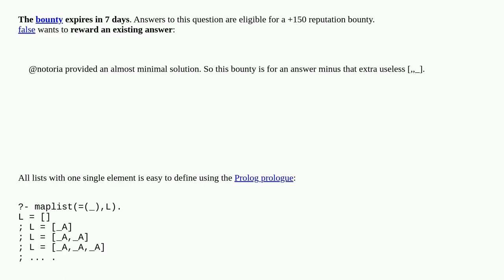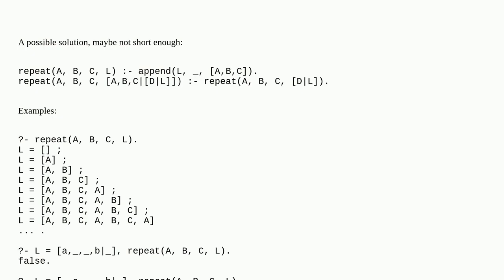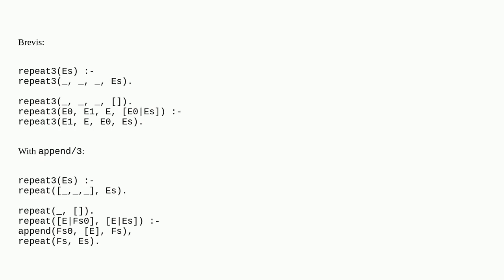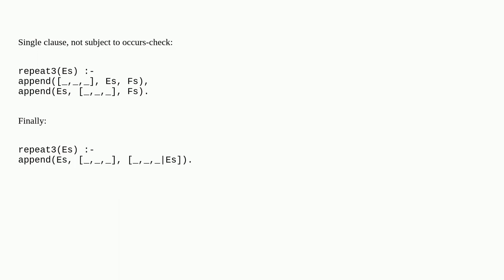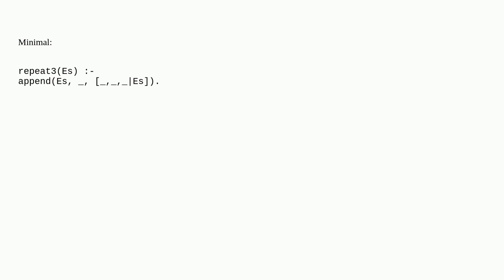All lists with three repeating elements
A special thanks goes out to the community

  prolog